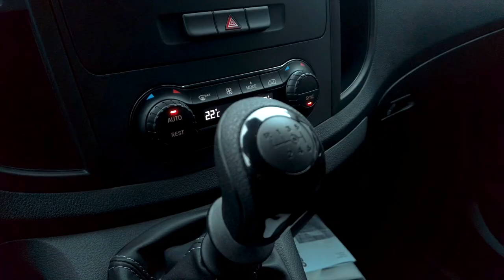De Mercedes-Benz Vito 111 Sport Line Edition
Slechts 10 stuks leverbaar - op=op

Rij nu zeer voordelig weg met een rijk uitgeruste Vito inclusief Sport Line pakket. Nu tijdelijk met € 7.053,- voordeel. Deze modellen zijn direct leverbaar en rijdt u voor € 32.999,- of € 669,- per maand excl. btw. Wij adviseren u graag over de mogelijkheden.